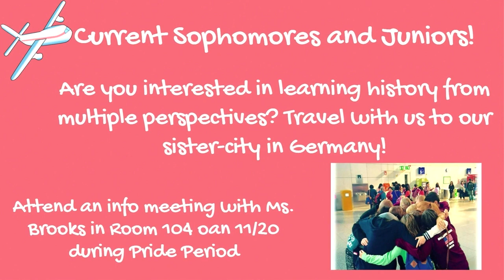RCC 11.16.23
This RCC highlighted a trip to Germany, Once Upon a Mattress, Hockey, Basketball, and the first girls game.

📱Follow our other RCC social media accounts📱